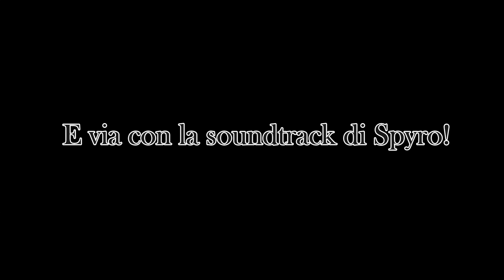TOP 5 CARTE FAN-MADE: MURLOC!! [HEARTHSTONE ITA]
E lasciamelo un liketattico che mi fa tanto piacere boss!

Complimenti ancora a tutti coloro che hanno partecipato, ma particolarmente a Frank come vincitore indiscusso!!
Vi aspetto con le prossime carte su Facebook alla prossima amici!

I miei Social:

 ► Per scrivermi su Telegram in privato - @Polylocco
 ► Il mio BattleTag - Polylocco#2642